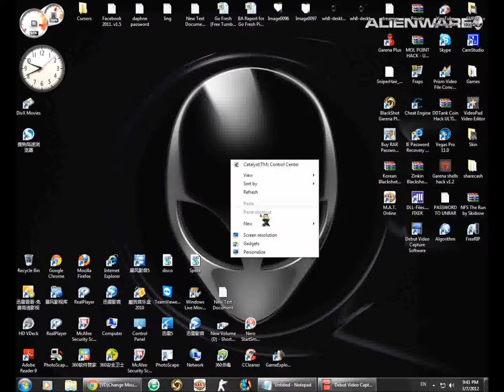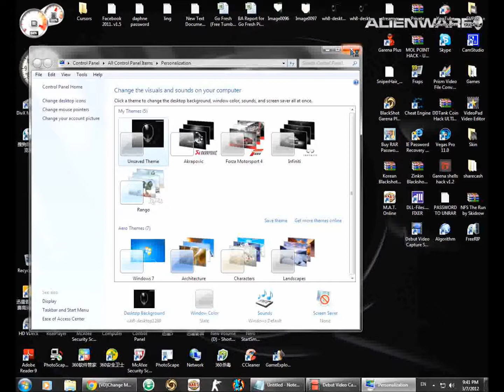New ! Window 7 New Cursor 2012 (Works for window 7 only )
As Always ~! Enjoy !~
-SFJSpeed